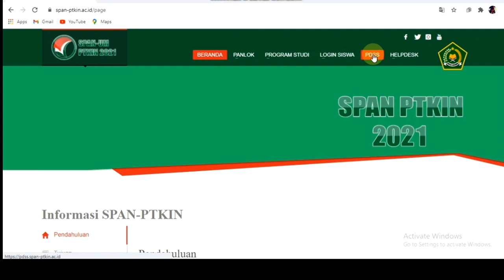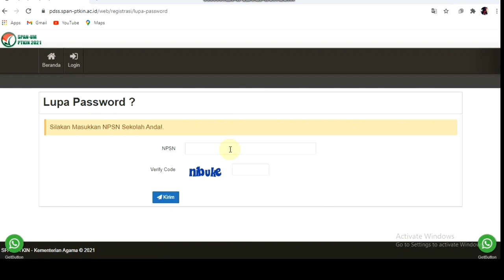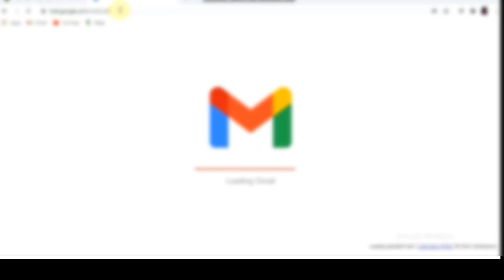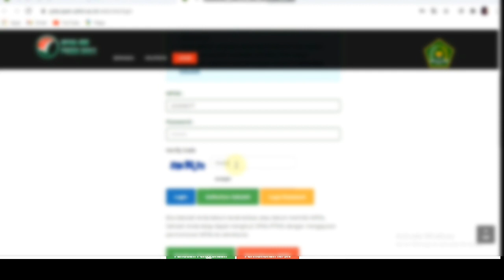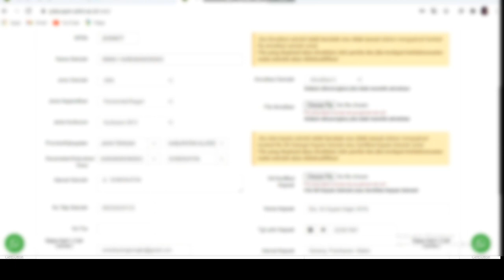Cara mengatasi lupa password di SPAN PTKIN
Cara mengatasi lupa password di SPAN PTKIN PDSS